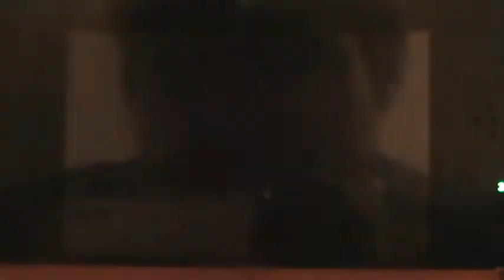New Super Mario Bros. 2 100% - World S-4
World S-4:All 3 Star Coins